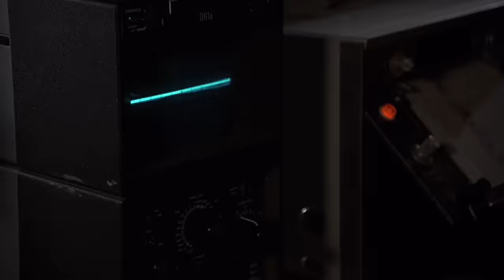Nightwing | English Full Movie | Horror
In the heart of the Arizona desert, a series of inexplicable and gruesome deaths plague a small Native American community. As the mysterious killings escalate, a young tribal policeman teams up with a determined ecologist to uncover the chilling truth behind the attacks. Racing against time, they soon discover that the source of the terror is far more sinister and ancient than they ever imagined. With the fate of the entire community hanging in the balance, they must confront their deepest fears and battle a malevolent force that threatens to engulf them all. Prepare for a thrilling journey into the darkness where legends come to life and the line between myth and reality blurs.

Starring: Nick Mancuso, David Warner, Kathryn Harrold

Directed by: Arthur Hiller